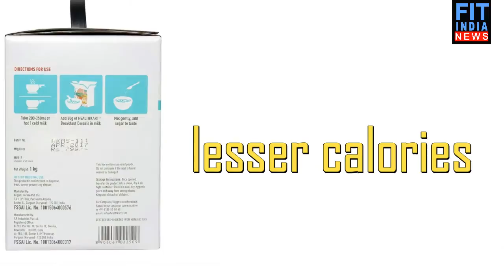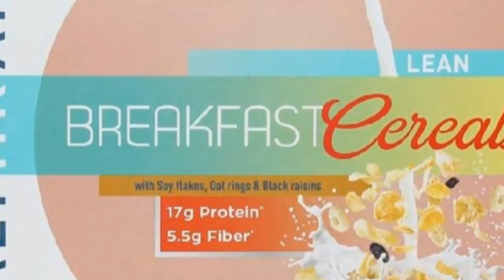HealthKart Breakfast Cereals NEW OFFER 399RS for 1 KG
HealthKart Breakfast Cereals 399RS for 1 KG
healthy Breakfast